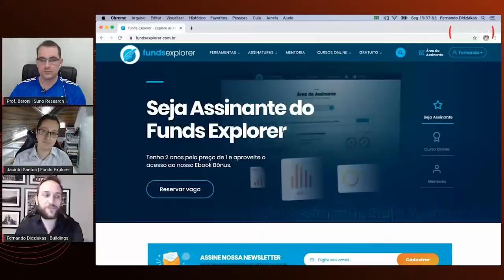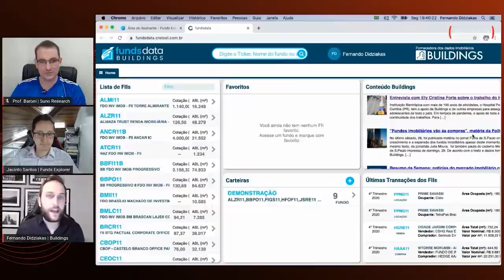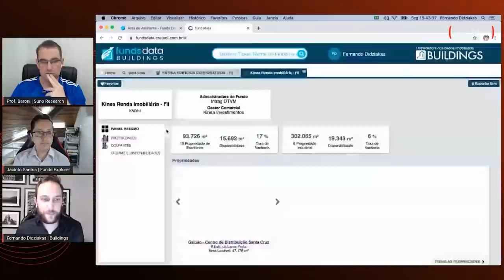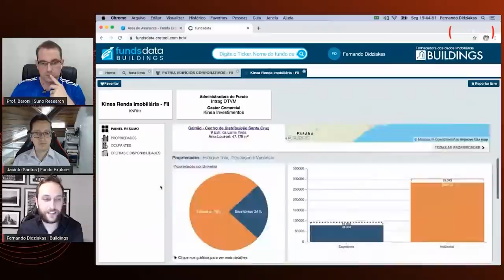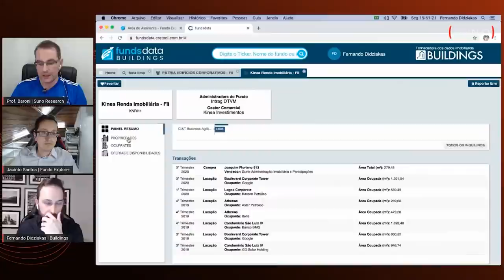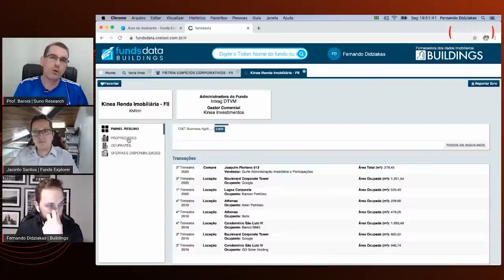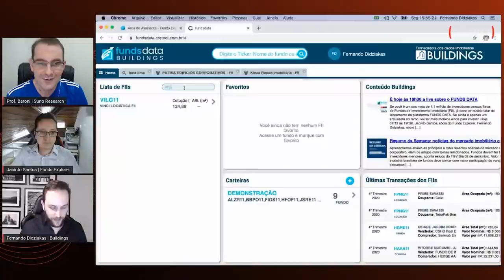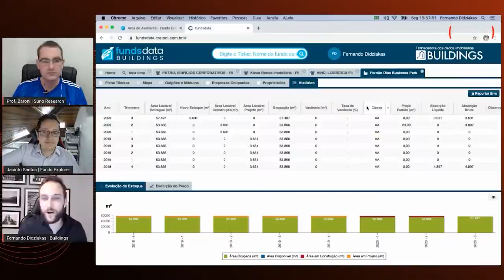Conheça o Funds Data Buildings - Decisões com base em dados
Conheça o Funds Data Buildings com Jacinto Santos do Funds Explorer e Professor Baroni. Você já conhece essa ferramenta? Conheça a a plataforma de dados do mercado imobiliário para os investidores individuais.